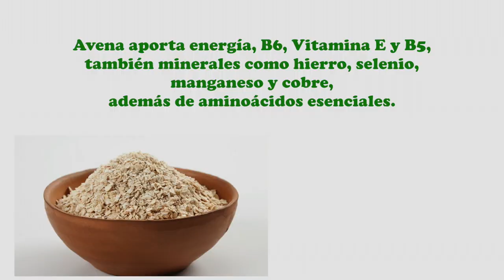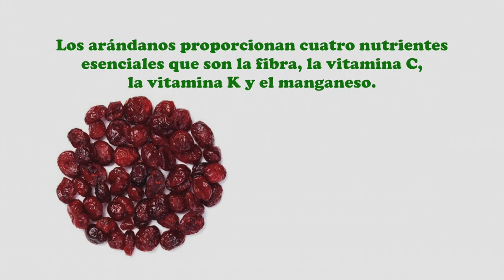El Club de la Galaxia - 13 de septiembre 2023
Protección Civil